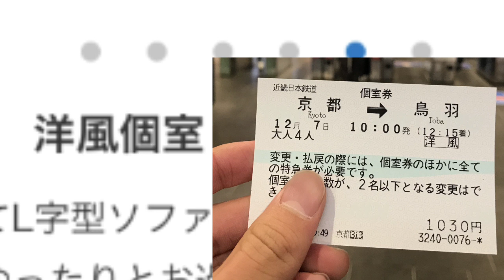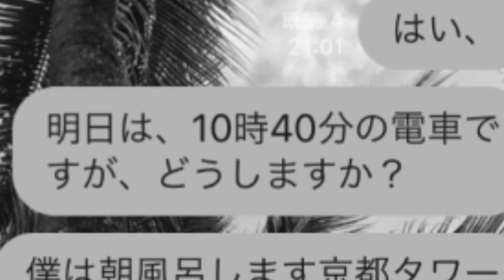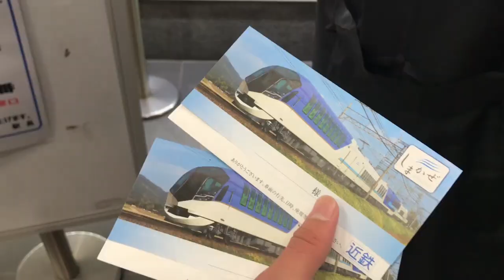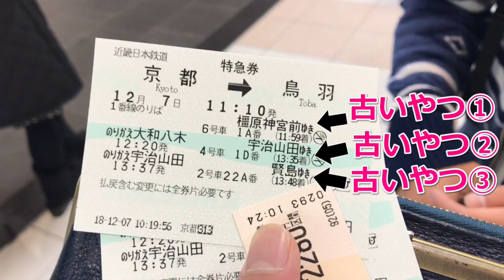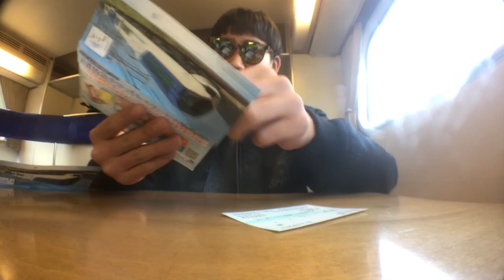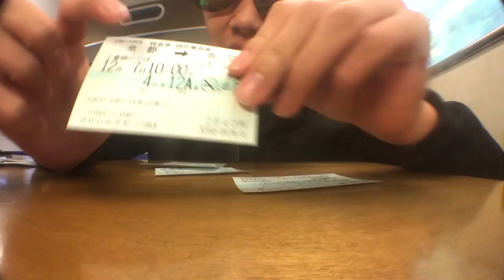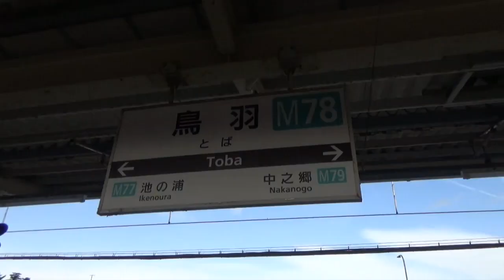【炎上中】しまかぜ個室切符を破る男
ふざけた動画で申し訳ない。
次はしっかりしまかぜ乗ってますので、よろしく！

非鉄を勝手にプレミアムクラスに乗せる動画

【音楽】魔王魂

【Teitter】SAIONJI_com